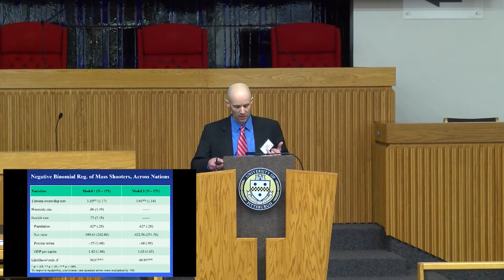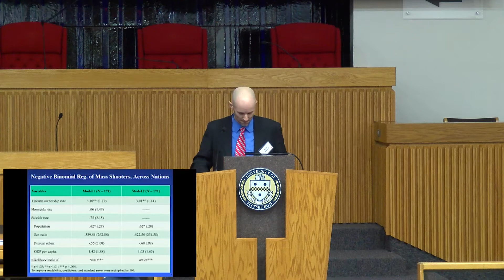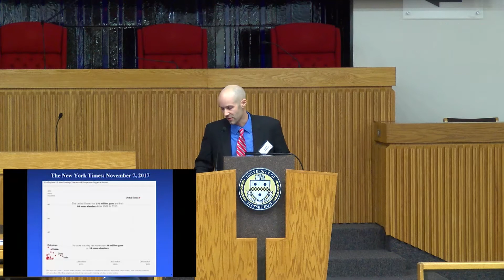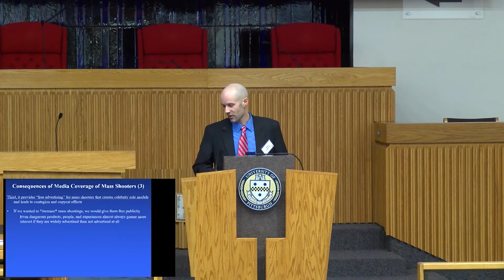Responsible Reporting of Gun Violence: Dr. Lankford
Reducing Public Mass Shootings in the United States: An Assessment of Firearms Availability and Media Coverage of Perpetrators
Adam Lankford, PhD, MS
Associate Professor of Criminology & Criminal Justice

Abstract: Despite having less than 5% of the world's population, the United States has produced  approximately 31% of the world's public mass shooters. And in recent years, this threat seems to be getting worse: all five of the deadliest incidents in U.S. history have occurred since 2007. Although empirical research suggests that the best solution would be to reduce firearms availability, this does not seem politically feasible. Fortunately, major progress could also be made by reducing the amount of "free advertising" that mass shooters receive. If media organizations would stop publishing offenders' names and photos, this would deny them the attention they often seek, remove their incentive to kill as many victims as possible, and reduce contagion and copycat effects. There is already precedent for this approach: in accordance with their code of ethics, the media typically do not broadcast fans who run on the field during professional sporting events, do not publish the names of sexual assault victims without their consent, and do not publish the names of underage mass shooters who attack in Canada, where such information is already kept confidential. By continuing to report all other relevant details about these crimes and perpetrators, the media could continue to fulfill their responsibility to the public while helping to reduce the prevalence of public mass shootings.